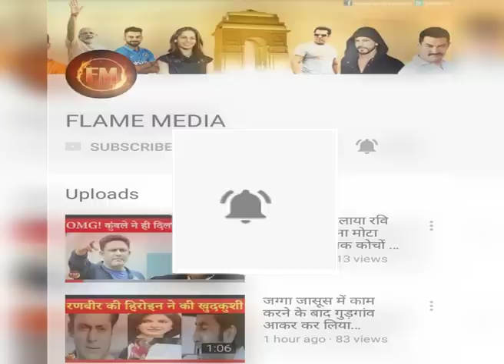महिला वर्ल्ड कप के फाइनल में आखिरी 10 बॉल में क्या हुआ, देखिए Ball by Ball..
वर्ल्ड कप के फाइनल में आखिरी 10 बॉल में क्या हुआ, देखिए Ball by Ball